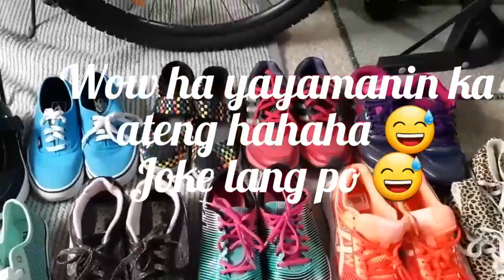Asics shoes haul / unboxing & fitting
After a long day of work, we passby in Rebel's Sports store here in NZ. Got a nice asics shoes on sale and my hubby bought for me, yaaay! Showing you some of my other shoes. Enjoy watching guys 😎